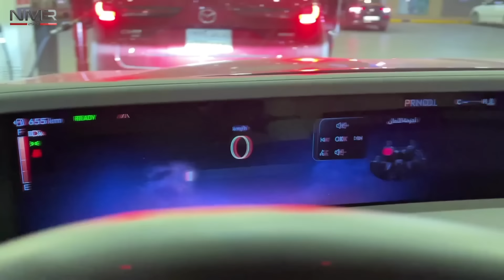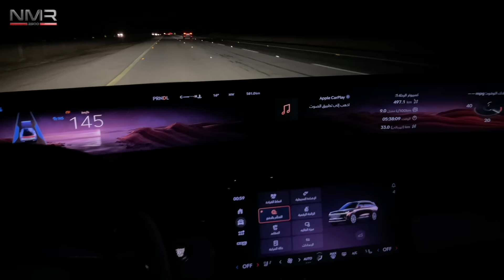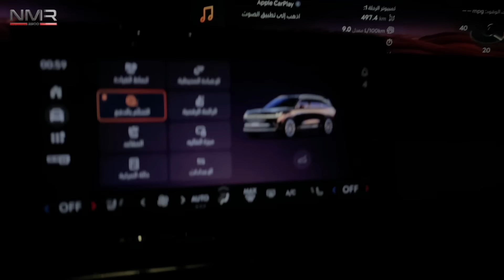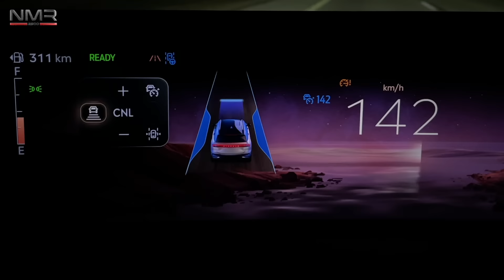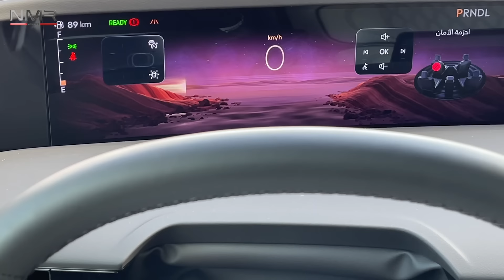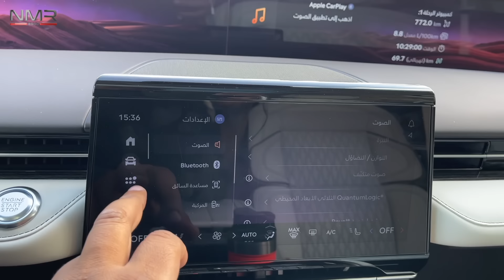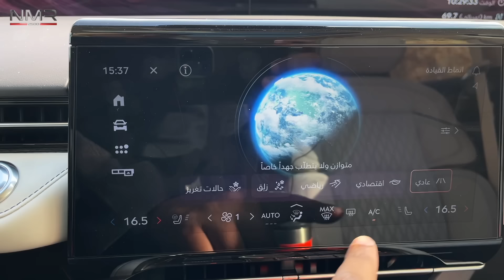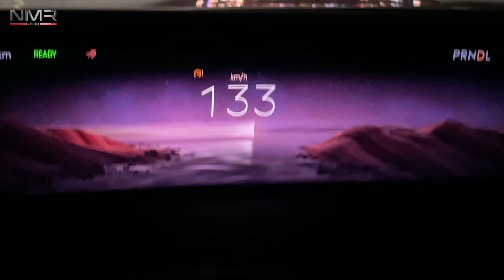لينكون نيتلوس 2024 خاص لعشاق الفخامه والاناقه الامريكيه فقط